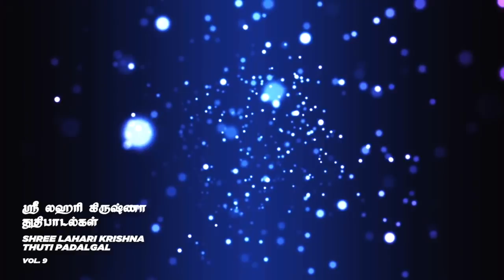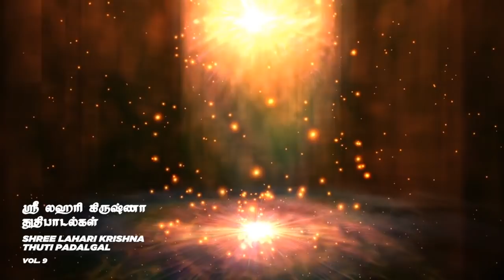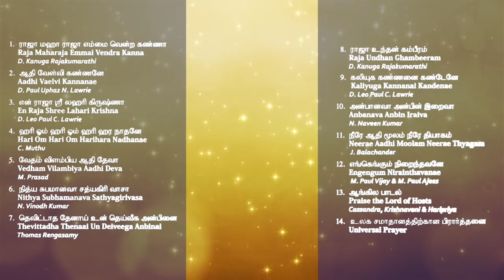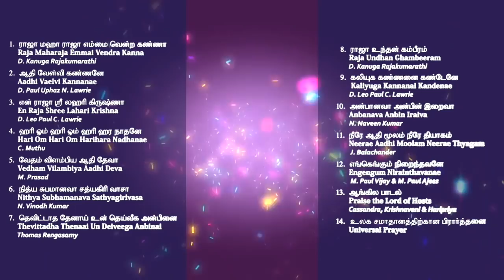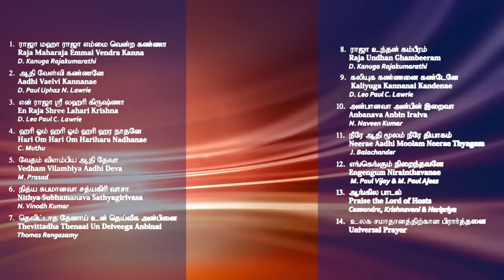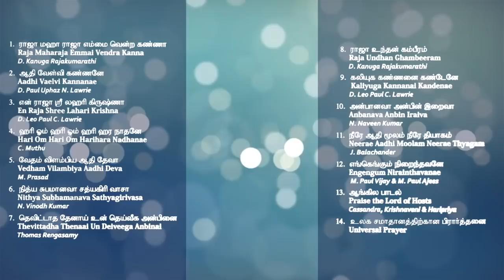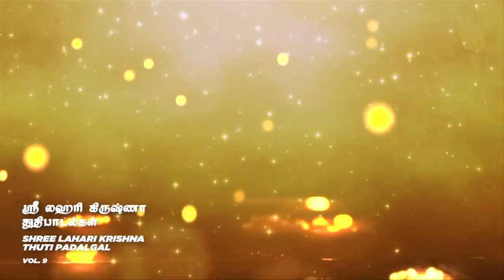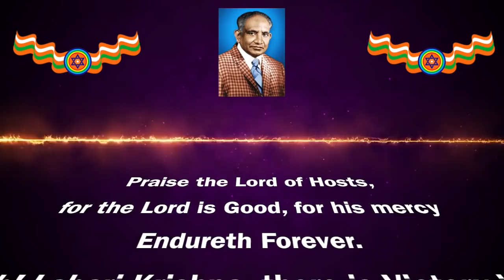Shree Lahari Krishna Thuthi Padalgal | Vol 9 | Audio Jukebox | Tamil & English Songs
Click on the below mentioned timings to listen to your song of choice

00:00 - Raja Maharaja Emma Vendra Kanna - D. Kanuga Rajakumarathi
03:44 - Aadhi Vaelvi Kannanae - D. Paul Uphaz N. Lawrie
07:44 - En Raja Shree Lahari Krishna - D. Leo Paul C. Lawrie
11:39 - Hari Om Hari Om Harihara Nadhanae - C.Muthu
15:48 - Vedham Vilambiya Aadhi Deva - M. Prasad
20:33 - Nitya Subhamanava Satyagirivasa - N. Vinod Kumar
25:01 - ThevittadhaThennai Un Devigaa Anbinai - Thomas Rengasamy
27:56 - Raja Undhan Ghambeeram - D. Kanuga Rajakumarathi
32:13 - Kaliyuga Kannanai Kandenae - D. Leo Paul C. Lawrie
36:40 - Anbanava Anbin Iraiva - N. Naveen Kumar
42:27 - Neerae Aadhi Moolam Neerae Thyagam - J. Balachander
46:28 - Engengum Nirainthavanae - M. Paul Vijay & M. Paul Ajees
52:38 - Praise the  Lord of Hosts (English Song) - Cassandra, Krishnaveni & Haripriya
59:12 - Universal Prayer

                   N. Naveen Kumar

Produced by : Devaaseer E. Lawrie
Co-Produced : D. Leo Paul C. Lawrie